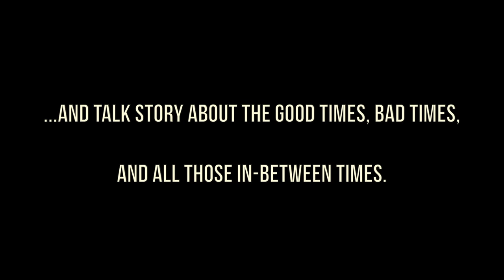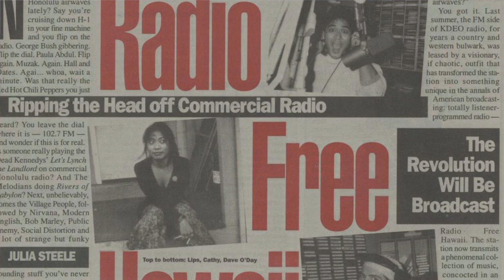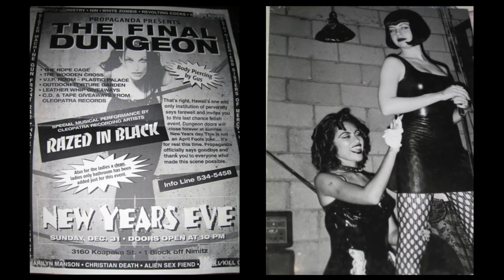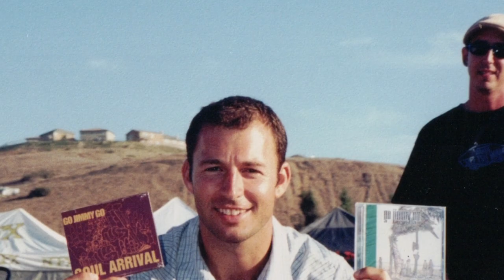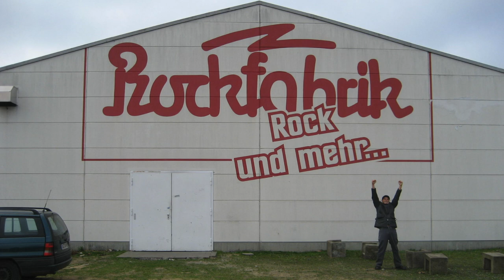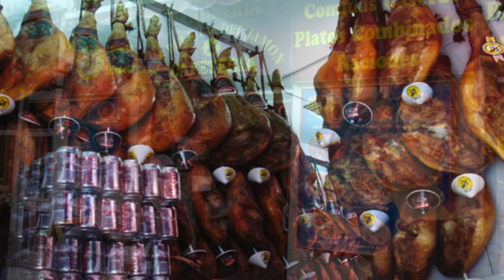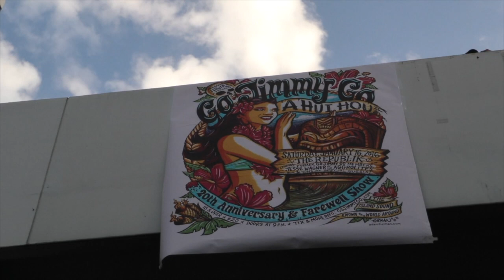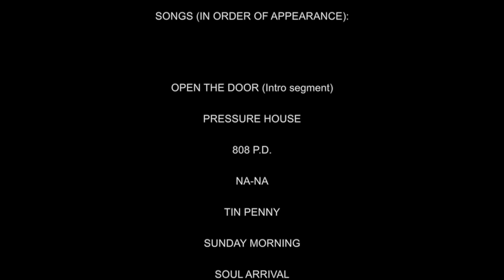Go Jimmy Go "A Hui Hou": 20 Years of an Island Sound Known the World Around! FULL FILM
It’s pau hana time, gang! We had an amazing run over the last 20 years — we made 6 albums and got to see the world doing it! We seriously couldn’t have asked for more... But, as they say, all good things must come to an end and it did at a sold out show at The Republik on January 16, 2016!

Go Jimmy Go shows are always a big party and this final one was the most epic one of them all!!! We pulled out all the stops at the Go Jimmy Go “A Hui Hou”: 20th Anniversary & Farewell Show where we played one giant set starting with our 1st album “Slow Time” and ending with our 5th, “Go Jimmy Go”. It was a 2 ½ hour concert filled with Go Jimmy Go alumni playing songs from their era and tons of special guests from the past 20 years!

The footage from that concert was preserved and added to interviews from current and former band members and all the people we’ve met along the way to create the definitive documentary about the “Island Sound Known the World Around!”

The Hawai'i premiere of Go Jimmy Go “A Hui Hou”: “20 Years of an Island Sound Known the World Around” took place at the Doris Duke Theater on Thursday -- September 19, 2019  The band, family, friends and fans alike got together one last time to relive and celebrate all those "good times, bad times, and all those in-between times" The world premiere is set for Aloha Friday, October 4th, 2019 right here on YouTube.  We hope you enjoy the show and as always... "a hui hou!"